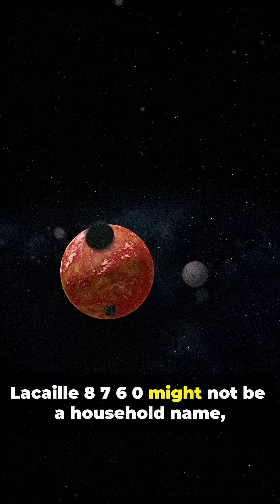Lacaille 8760: The Brightest Red Dwarf Star We Can (Almost) See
Discover the fascinating Lacaille 8760, one of the closest stars to our solar system and a true cosmic gem! This red dwarf shines brightly in the southern sky, captivating space enthusiasts with its proximity and unique features. While no confirmed exoplanets or protoplanetary disks have been detected yet, Lacaille 8760’s potential for hosting worlds makes it a prime target for future exploration. Fun fact: In the Star Trek universe, stars like Lacaille 8760 fuel the imaginations of space travelers venturing into the unknown. Enjoy stunning stock footage paired with the soothing "Journey Home" soundtrack as you learn about this stellar neighbor.